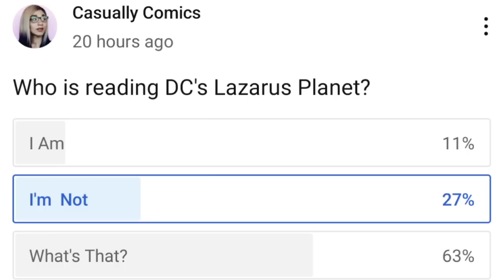BLIND ITEMS- Corrupt Journalists Keep Comic Book Retailers & Customers In The Dark